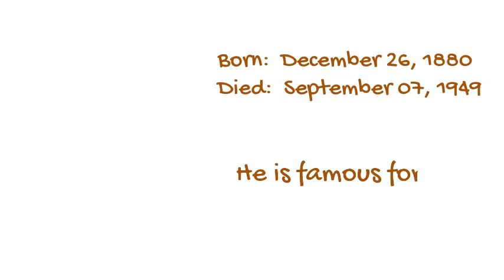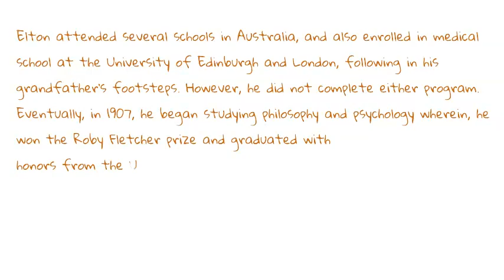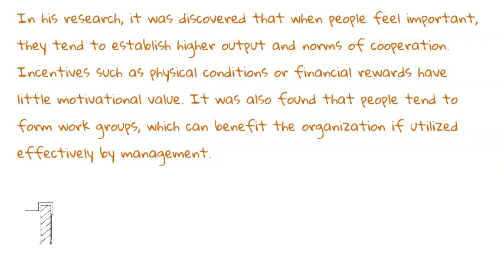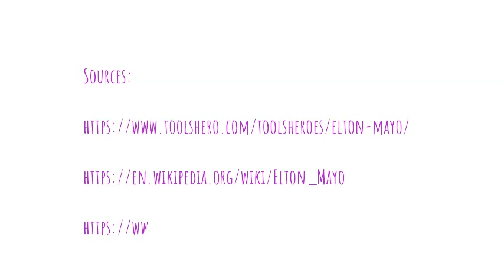George Elton Mayo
Discover how Elton Mayo revolutionized the business industry with his groundbreaking contributions that have impacted our lives. Watch this video to learn more.